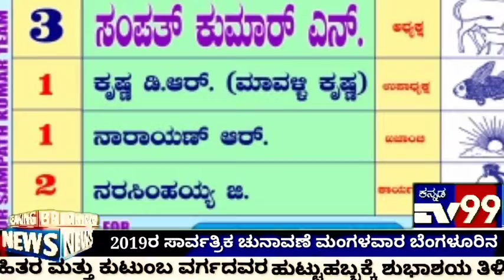ಕರ್ನಾಟಕ ರಾಜ್ಯ ಸವಿತಾ ಸಮಾಜದ ಕಾರ್ಯಕಾರಿ ಸಮಿತಿ ಮಂಡಳಿಯ 2019ರ ಸಾರ್ವತ್ರಿಕ ಚುನಾವಣೆ ಮಂಗಳವಾರ ಬೆಂಗಳೂರಿನ ಸಂಜಯ್ ನ